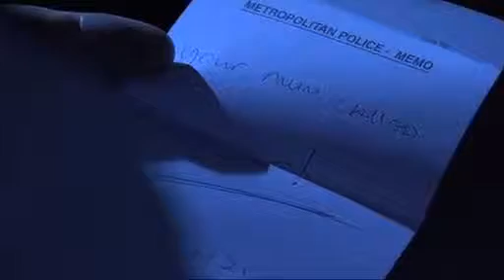The Bill - Ep 048 - Part 3 of 3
*Featuring Claire Bloom as Jill Peters*

Sgt Callum Stone and PC Kirsty Knight  are called to the home of elderly widow Jill Peters. When Stone and Kirsty arrive, Mrs Peters is extremely anxious but eventually opens the door and claims to have been the victim of a burglary. Having looked around the house and spoken to the victim, Kirsty believes that there is more to this case than just a burglary and gently pushes her to open up...